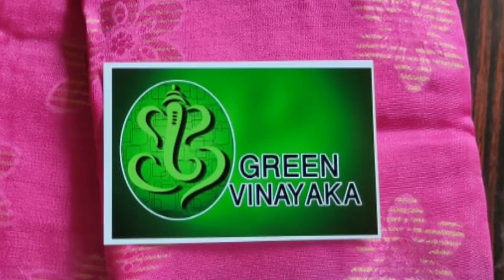varieties of PATTU SAREES with price|kanchi pattu|silk sarees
Hai friends this priyanka.in this video I have explained all varieties of PATTU SAREES,silver zari kanchi pattu SAREES